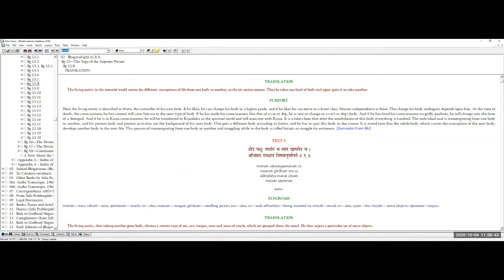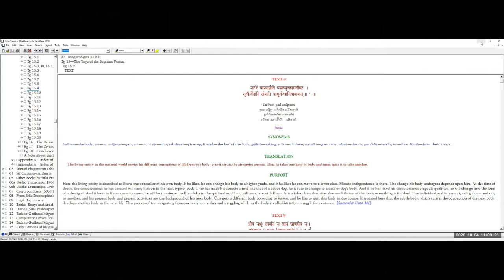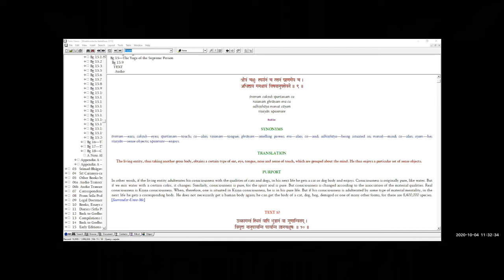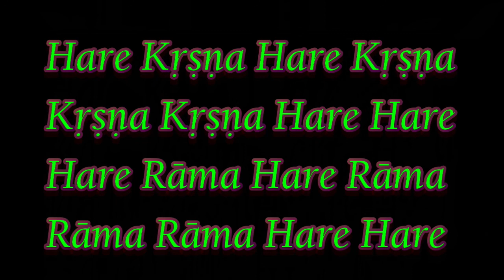ISKCON Scarborough - Bhagavad Gita 15.8 and 15.9 - HH Bhaktimarga Swami